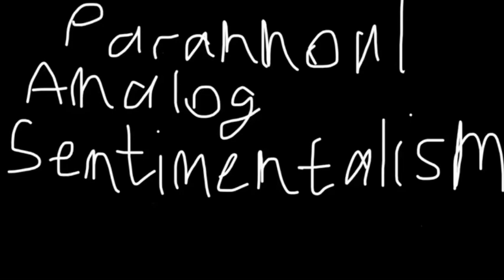parannoul - analog sentimentalism (guitar cover)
i love parannoul
ай лав параннуль
ya lybly parannyl'